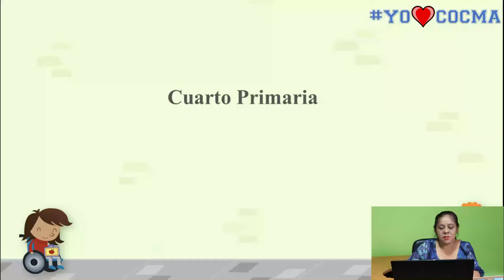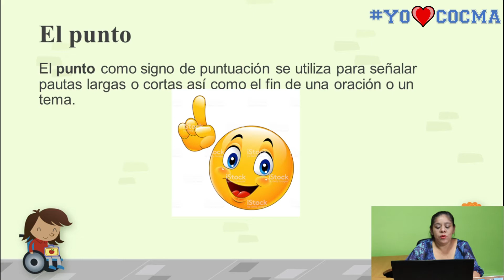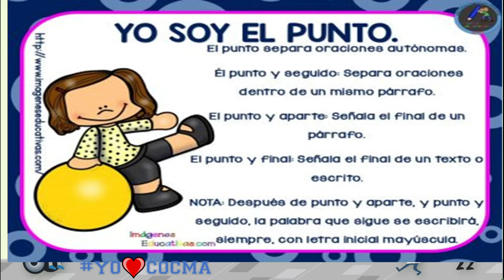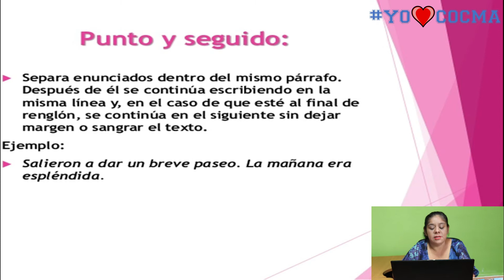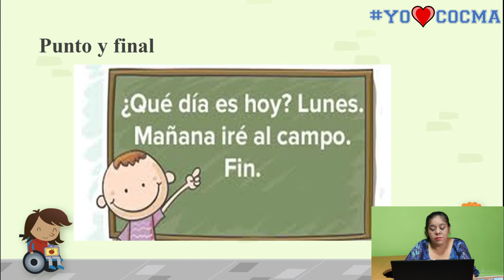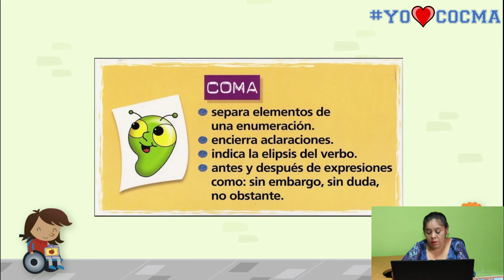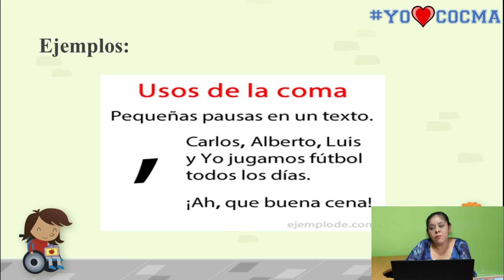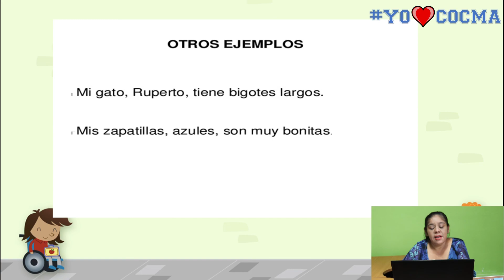4to primaria-signos de puntuación-español